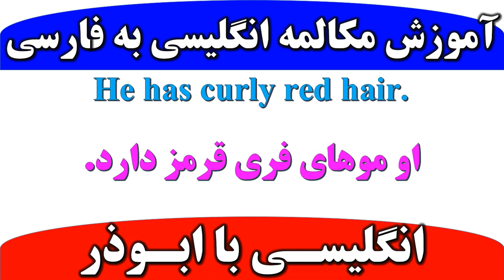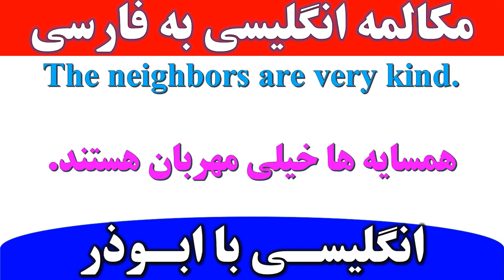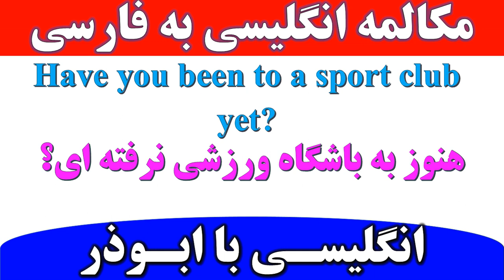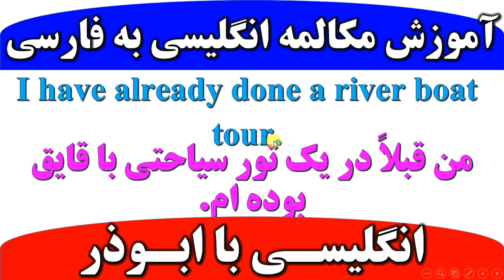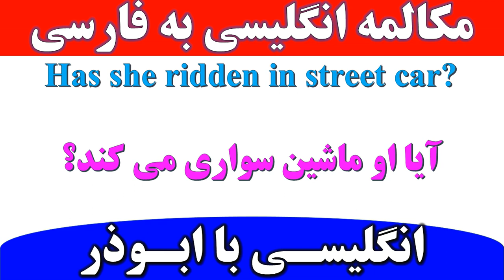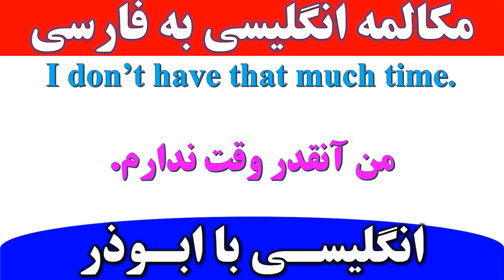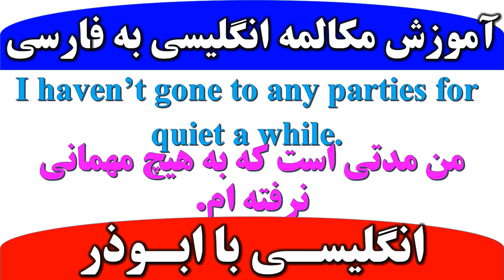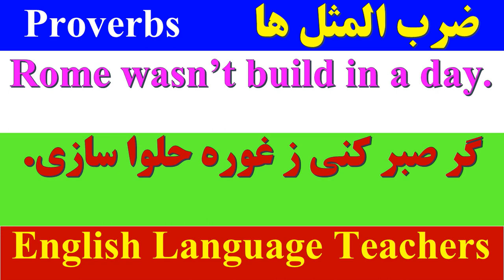مکالمه انگلیسی به فارسی | انگلیسی با ابوذر | بخش هشتم